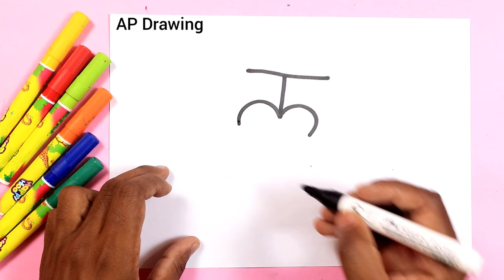अ से अंगूर का चित्र आसानी से बनाना सीखे | how to Draw grapes step by step easy Drawing for kids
today I am Drawing how to Draw a grapes step by step doodle art on paper for kids learning Drawing for kids online Drawing for kids